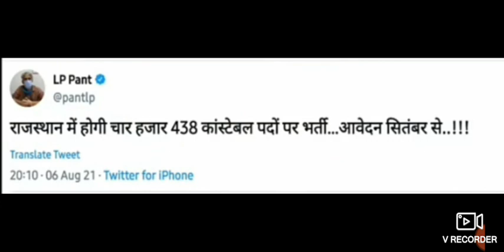Rajasthan Police Constable New Bharti 2021 Online Aavedan Today Latest News|Raj Police Bharti Update